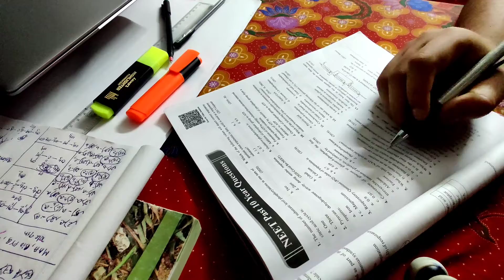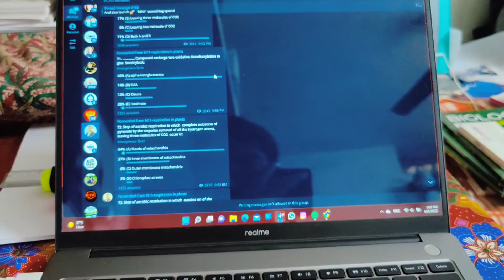Need more Revision||Ummeed2.0||Study vlog#neet2022#studyvlog#physicswallah#ummeed2.0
Hi guys, My name is Miandad Hoque . I am from West Bengal, now i am preparing for neet. join with me guys for daily neet related vlogs
Stay motivated, and  Keep studying hard,
 Love you guys❤️